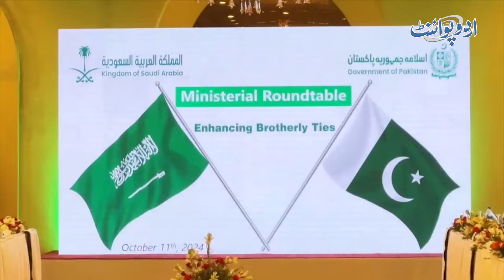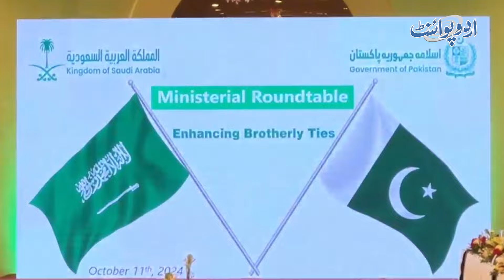From Default To Economic Growth - Prime Minister Shahbaz Sharif Ke Dour Mein Pakitan Ki Taraqi